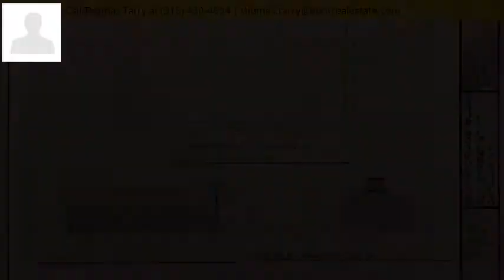13 Elm Street, Camillus, NY 13031 - MLS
Property Description
This property includes 71 storage units to be built and a single family home that is currently rented for $1,200 per month. This sale includes tax parcel #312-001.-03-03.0. This is an excellent investment opportunity with these two parcels offering 3 sources of revenue: a single family home, 71 storage units and a large, 4 unit apartment building.